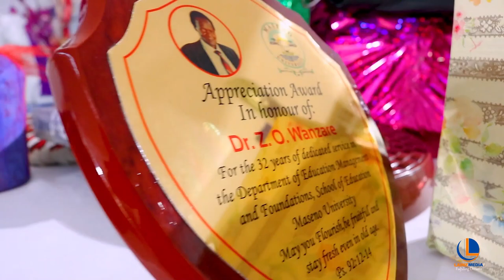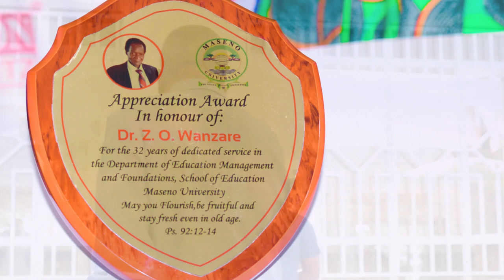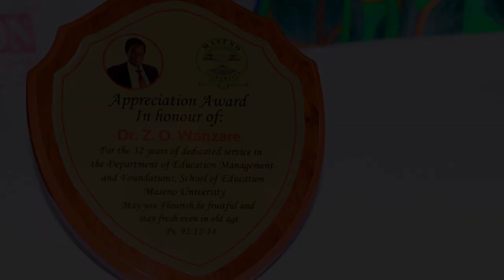Dr. Zachary Wanzare's || Retirement Party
Filmed by Lainz Media Kenya.